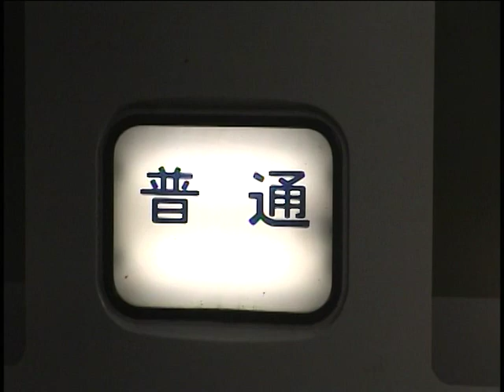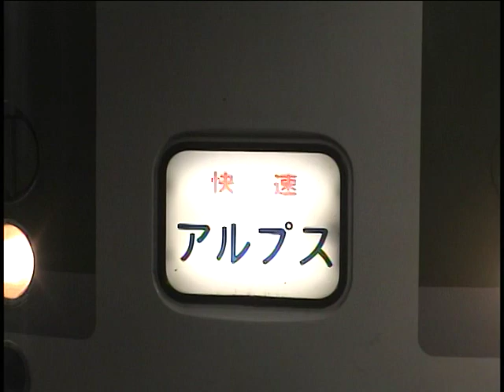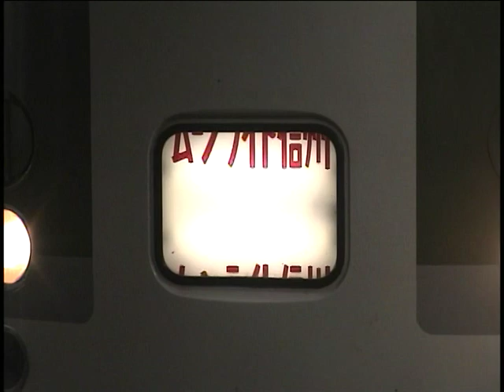【車内放送】快速ムーンライト信州81号（189系 鉄道唱歌 新宿-白馬）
08年7月、189系旧あさま色で運行の臨時快速。新宿駅でのヘッドマーク回転、車内の様子、新宿発車後車内放送～車内改札～白馬到着前車内放送を収録。車内放送前にはゼンマイ式の「鉄道唱歌」オルゴールが流れます。